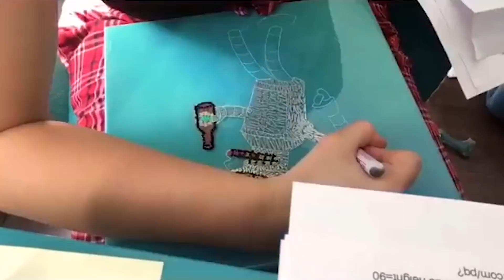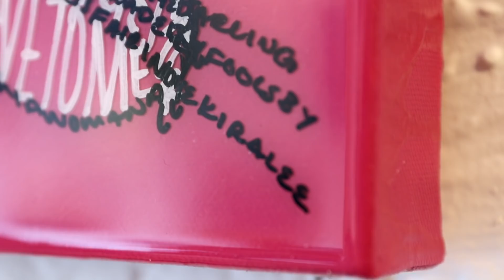ArtResin Featured Artist - Kira Lee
We're so pleased to introduce our newest Featured Artist ...Kira Lee!

Kira Lee is a typographic pointillist. Now if you're not familiar with this technique, it's for good reason - having developed her unique take on pointillism over many years, Kira coined the term to describe the way she uses words, quotes, and lyrics to create portraits of iconic figures.

Borrowing heavily from pop culture, musicians are one of Kira's favorite subjects ( song lyrics lending themselves beautifully to her technique ) but she also has fun with her art and it's not uncommon to see a portrait of David Bowie or even the Dalai Lama gracing the same wall as SpongeBob Squarepants.

Whether cartoon character or musician, Kira's love of art in all forms is always the driving inspiration behind her work.

In Kira's words: "I love the idea of creating something with another connected thing. Using theories to outline horn rimmed glasses. Song lyrics twisted and turned into locks of hair. Heart-aching poems carved into crows feet. Culture defining philosophies stitched into a silk robe. Gathering these beautiful writings and celebrating them collectively with something as dynamic as the Artists portrait."

ArtResin recently had a chance to interview Kira at her 212 Arts gallery showing in NYC's East Village to discuss her artistic process and its evolution and the undeniable feeling of accomplishment one gets from the creative process.